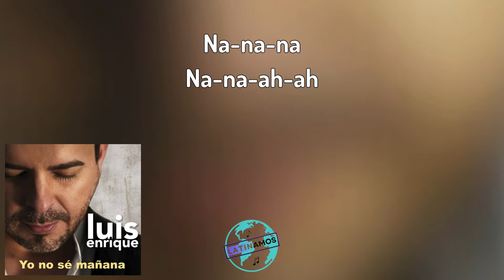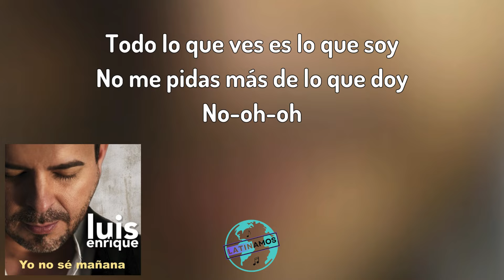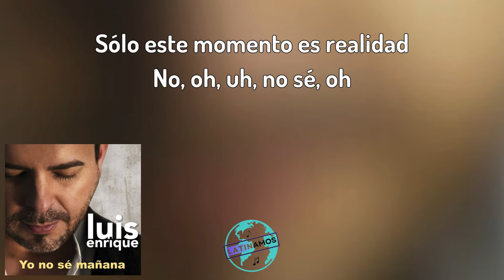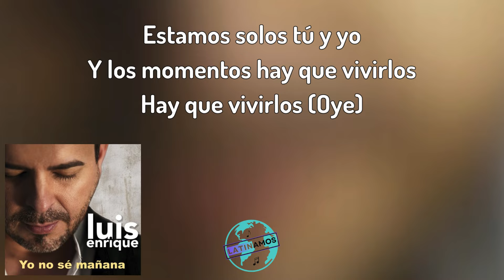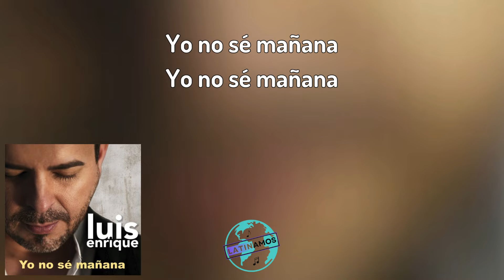Luis Enrique - Yo No Sé Mañana (Letra/Lyrics)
Letra / Lyrics

No no no no, ah ah ah
Yo no sé si tú, no sé si yo
Seguiremos siendo como hoy
No sé si después de amanecer
Vamos a sentir la misma sed
¿Para qué pensar y suponer?
No preguntes cosas que no sé
Yo no sé
No sé dónde vamos a parar
Eso ya la piel nos lo dirá
¿Para qué jurar y prometer
Algo que no está en nuestro poder?
Yo no sé lo que es eterno
No me pidas algo que es del tiempo
Yo no sé mañana
Si estaremos juntos
Si se acaba el mundo
Yo no sé si soy para ti, si serás para mí
Si lleguemos amarnos o a odiarnos
Quién va estar aquí
De un café pasamos al sofá
De un botón a todo lo demás
No pusimos reglas ni reloj
Aquí estamos solos tú y yo
Todo lo que ves es lo que soy
No me pidas más de lo que doy
No, oh oh
Si estaremos juntos
Esta vida es igual que un libro
Cada pagina es un día vivido
No tratemos de correr antes de andar
Esta noche estamos vivos
Solo este momento es realidad
No, oh oh, no, no sé
Oh
Esta vida es una ruleta que gira sin parar
Yo no sé si tú, yo no sé si yo, cómo sera el final
Puede ser peor o puede ser mejor
Deja que el corazón decida vida mía lo que sentimos
Mañana
Yo no sé
Yo no sé, yo no sé mañana
Ahora lo que vivimos es algo realmente lindo
Quién puede saber lo que pasara
Mañana no hay nada escrito
Estamos solos tú y yo
Y los momentos hay que vivirlos
Hay que vivirlos
Yo no sé, yo no sé